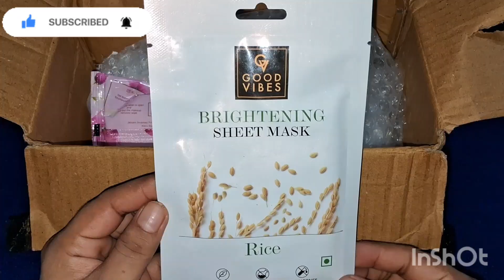shopping from purple 💜 unboxing video#2 product free🤩